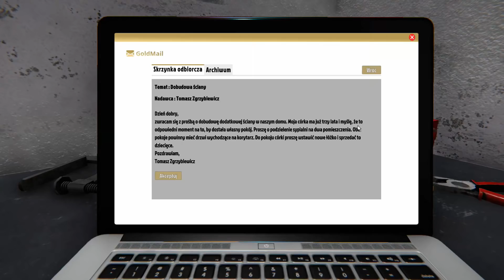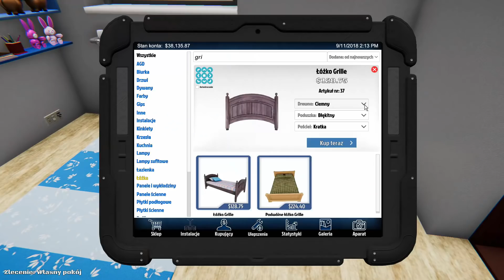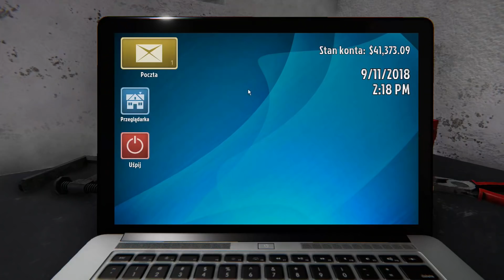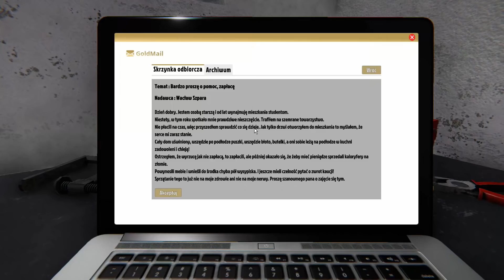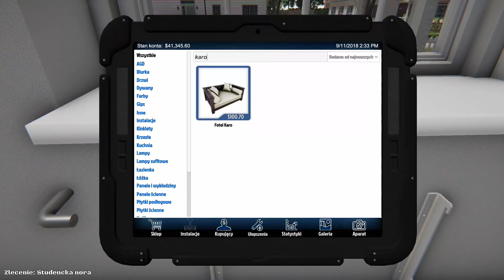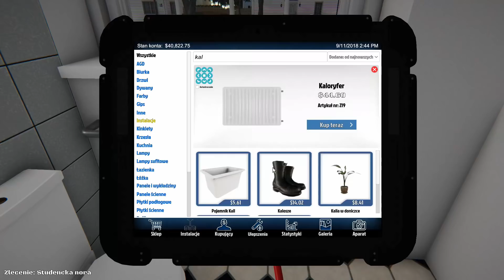Co za burdel... 🎨House Flipper 🎨02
House Flipper | sprzątanie, naprawy, demolka

Play Lista:

Chcesz mnie wspomóc? Podoba ci się to co robię?:
💲 G2A ⭐ reflink pod którym znajdują się czasem zniżki 5% na zakup gry. TO CIE NIC NIE KOSZTUJE

Chcesz wpaść zagadać ? Potrzebujesz pomocy w rozgryzieniu jakiejś gry ? Po prostu wpadnij na: